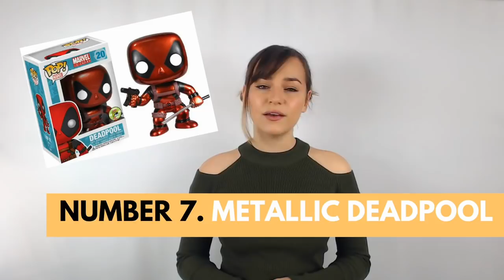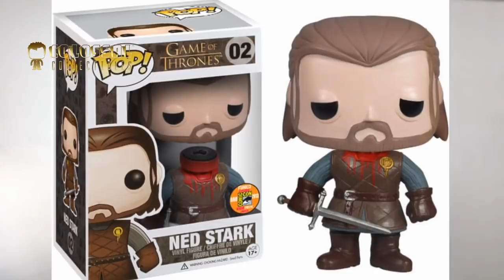10 Best Selling Funko POP's of 2019 So Far...And How Much They're Worth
Join us as we countdown the 10 top best selling Funko Pops of 2019 so far.
Hosted by Dani.

This is the first is a series of videos we will be doing this year. Giving you an insight into the sales trends of the best selling Funko Pops this year. This will contribute to our end of year video charting the best selling Funko Pops of 2019.

Collectibles & Funko Pop News
Marvel and DC Cinematic Universe
Movie and TV Reviews
Comic Reviews
Top Ten Lists

🔵 ATTRIBUTION 🔵